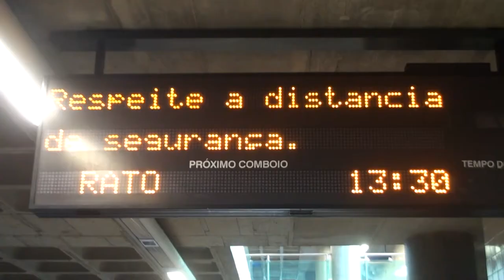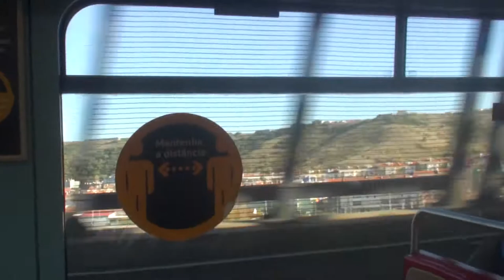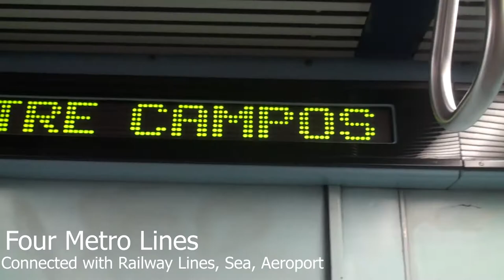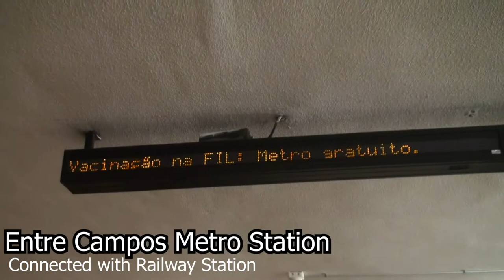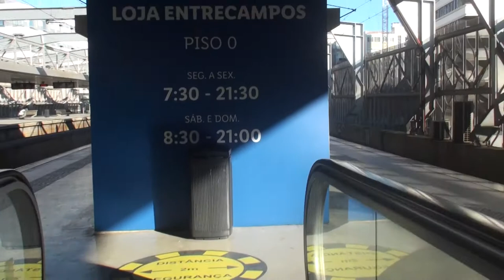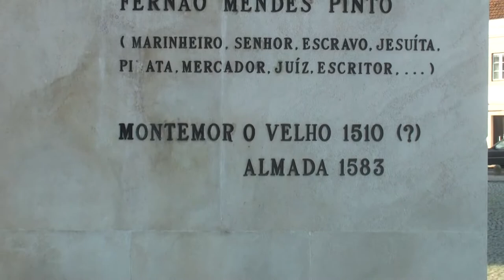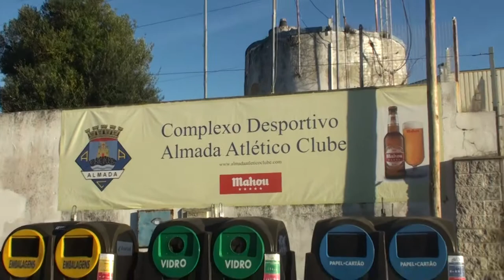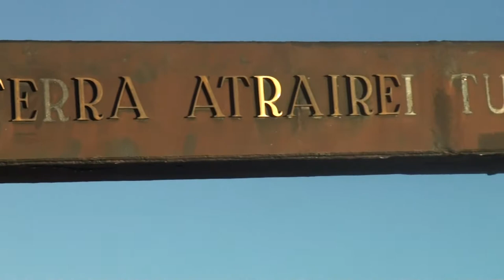Sanctuary of Christ the King (Almada) PORTUGAL 2021| Sea View || Trip to World with Babar Hussain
Sanctuary of Christ the King (Santuário de Cristo Rei) is a Catholic monument and shrine dedicated to the Sacred Heart of Jesus Christ overlooking the city of Lisbon situated in Almada, in Portugal. It was inspired by the Christ the Redeemer statue of Rio de Janeiro, in Brazil, after the Cardinal Patriarch of Lisbon visited that monument. The project was inaugurated on 17 May 1959. The giant statue was erected to express gratitude because the Portuguese were spared the direct destructive effects of World War II.